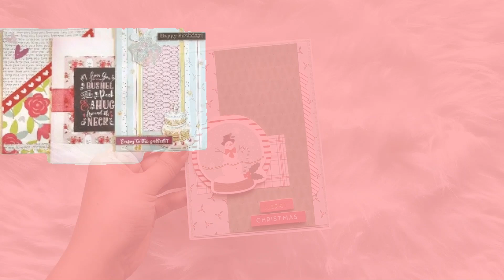Christmas Card Idea | Quick & Easy | Day 4/25 | Handmade Christmas Card | Gift Idea | Greeting Card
Handmade Christmas Cards Made Easy! 🎁❄️
Watch as I take a plain card and transform it into a holiday keepsake with just a few tools and a lot of festive joy. Learn tips, tricks, and techniques to create your own handmade Christmas magic!

Happy Crafting!